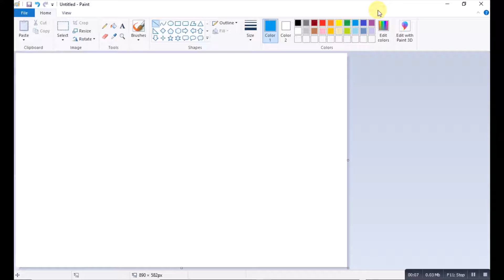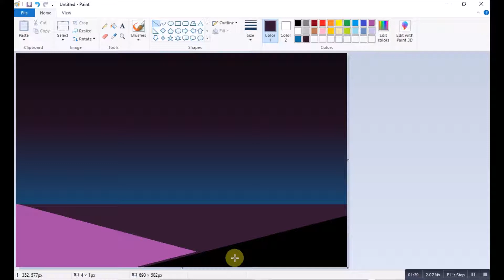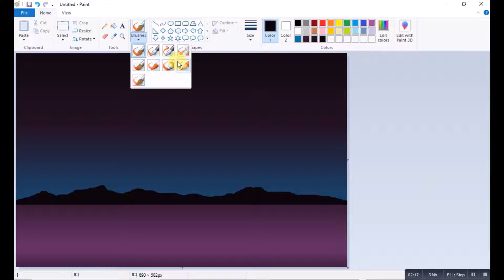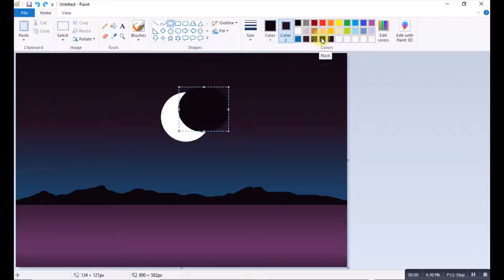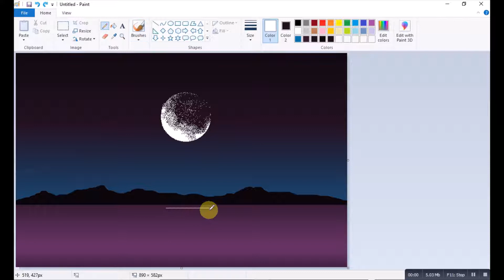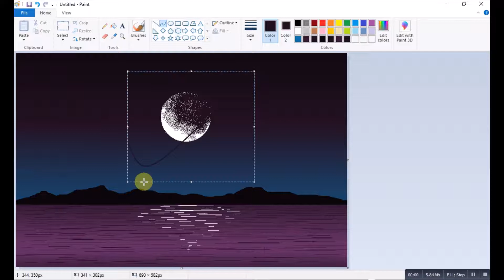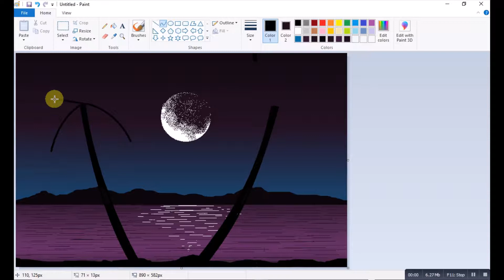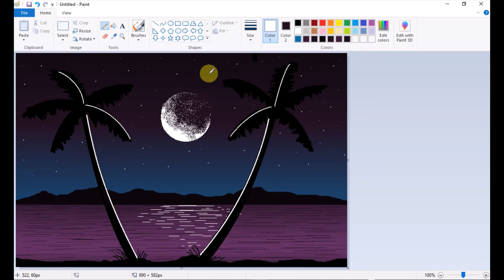drawing of sea scenery in ms paint